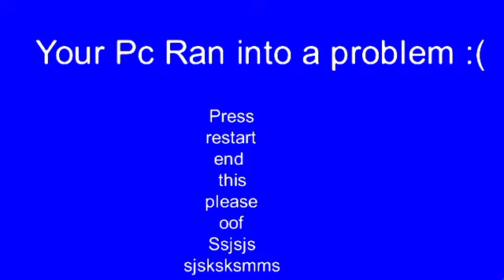Dude Defeats ender dragon